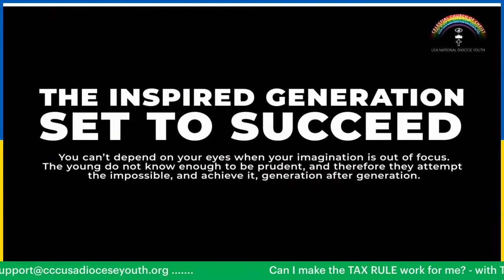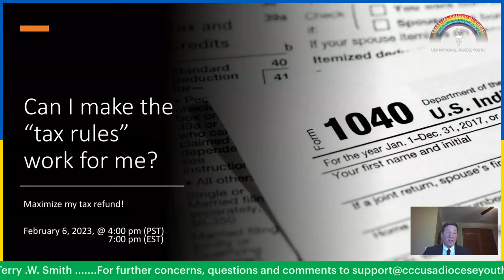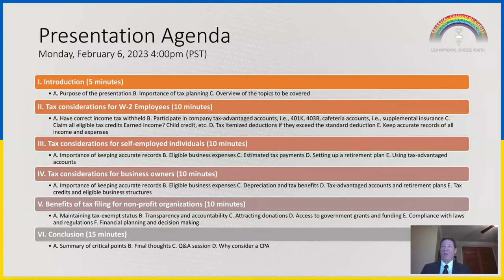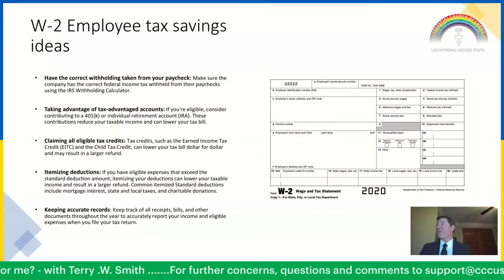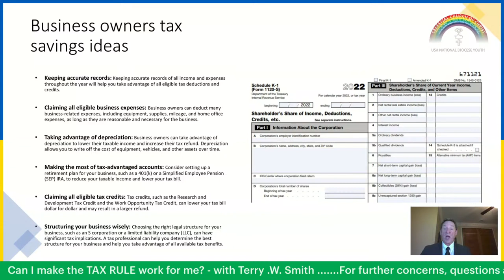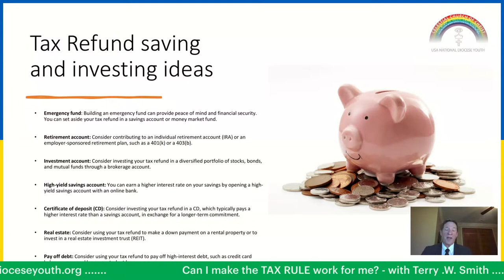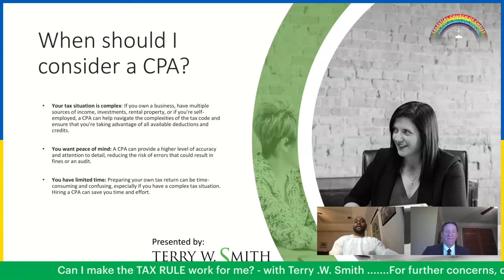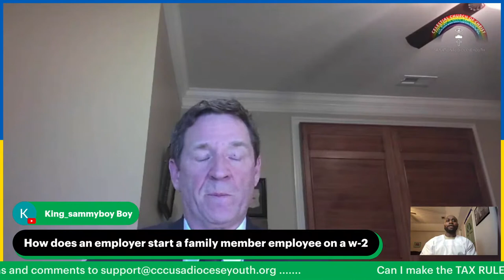Can I make the TAX RULE work for me? - Delving Deep Tax Edition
Delving Deep Tax Edition
Topic: Can I make the TAX RULE work for me?

Guest: Mr. Terry .W. Smith CPA, CGMA, CITP

Delving Deep is another CCC USA NATIONAL DIOCESE YOUTH exhilarating program scheduled for every two weeks.